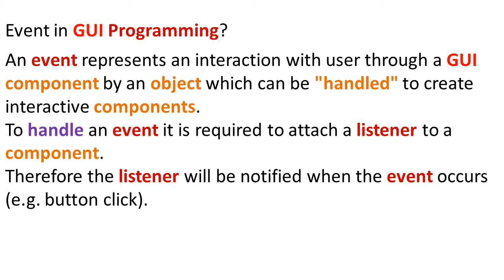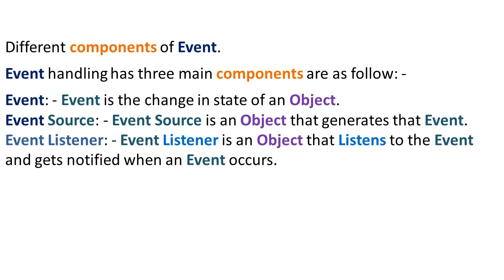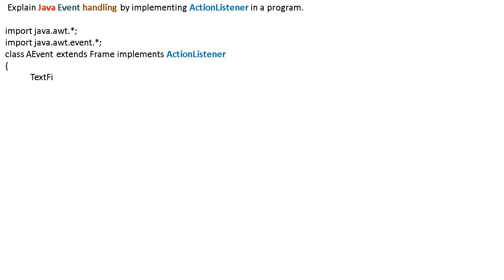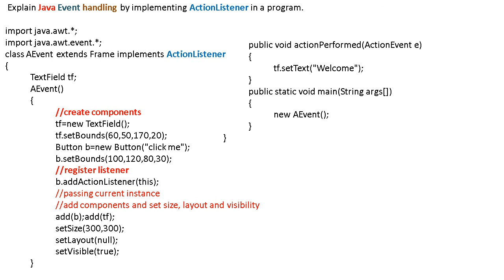[Event in Java] [Java Event Handling Tutorial] [Java Event Handling by Implementing Actionlistener]